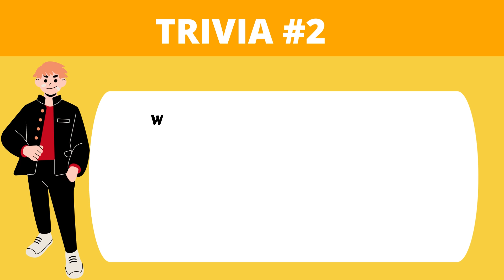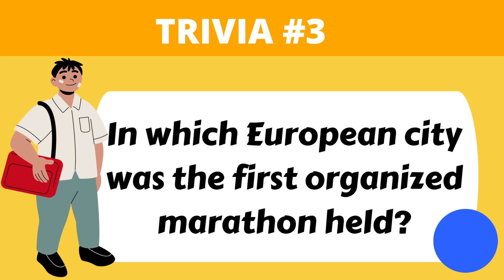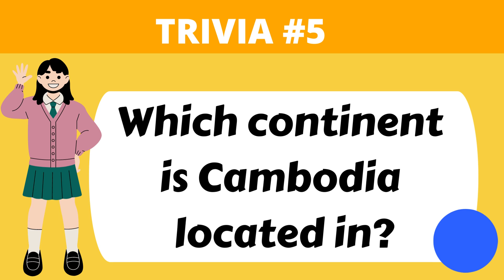BRAIN TEASERS 104 | TRIVIA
•SHARE & SAVE